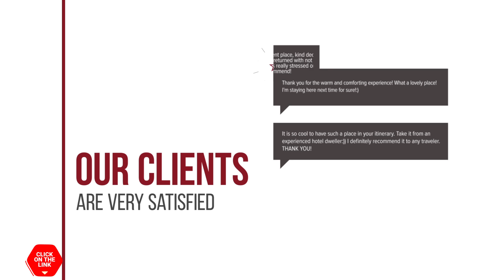Villa Rossa hotel review | Hotels in Kambos | Greek Hotels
Villa Rossa hotel video review. Hotels in Kambos, greek 3 stars hotels.